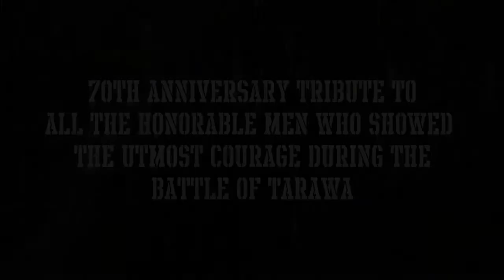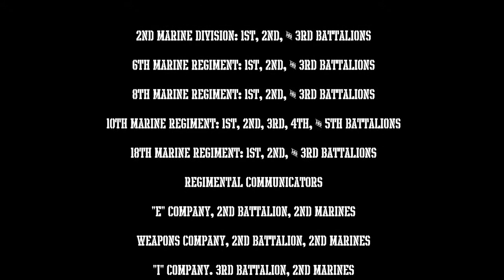70th Anniversary Tribute Battle of Tarawa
This video is dedicated to the brave men who fought during the battle of Tarawa.